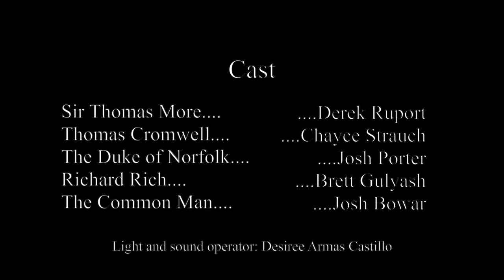Excerpts from Robert Bolt's A Man For All Seasons (Stage Play - 2022)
Sir Thomas More was an English writer, lawyer, judge, Lord Chancellor of England, Roman Catholic Saint, and some-time friend of King Henry XIII. This performance begins after Sir Thomas has fallen from the King's good graces after silently disapproving of the King's divorce from Catherine of Aragon and subsequent marriage to Anne Boleyn, as well as tacitly refusing to acknowledge King Henry's new title: Head of the Church in England.

Stage play by Robert Bolt
Adapted and Directed by Aidan Jones

Sir Thomas More - Derek Ruport
Thomas Cromwell - Chayce Strauch
The Duke of Norfolk - Josh Porter
Richard Rich - Brett Gulyash
The Common Man - Josh Bowar

Lighting and sound operator - Desiree Armas Castillo

This play was produced as part of UW-Superior's Directing for the Stage class. Special thanks to Cathy Fank, Sue Wedan, Vicki Fingalson, Stephany Anderson, and Alex Flinner. Gregorian chant recorded by the Deller Consort.